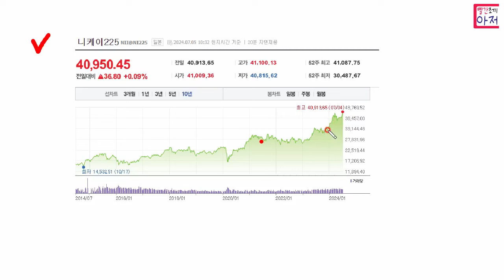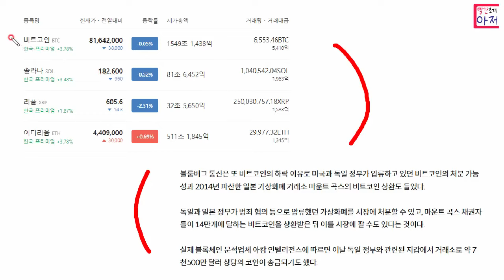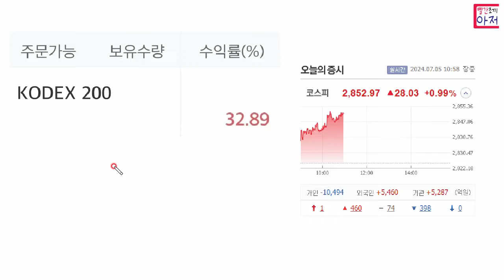코스피 단기 고점일까??? 계속갈까..ㅎ 내려야하나..